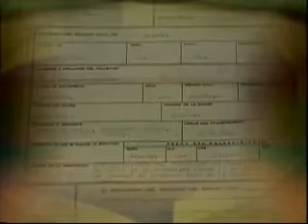José Vázquez Nerey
José Vázquez Nerey was executed by the Castro regime in 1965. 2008 interview with daughter, Mariana.